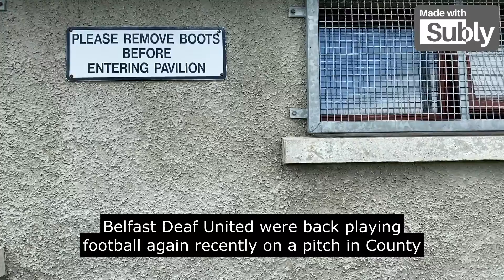Belfast Deaf United celebrates after challenging year during Covid lockdown